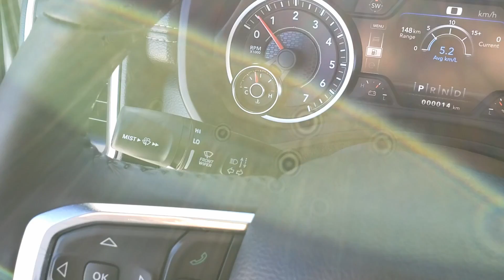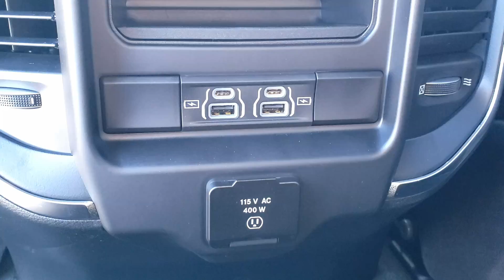2022 Ram 1500 Laramie Stock#22010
2022 RAM 15OO LARAMIE SPORT CC powered by a 5.7L HEMI VVT V8 engine w/FuelSaver MDS & eTorque is located at Straightline Dodge in Fort Saskatchewan. Our first 2022 Ram Laramie has arrived and is waiting for you to come and check it out! This unit comes with: ParkView Rear Back-Up Camera, Remote start system, Automatic high-beam headlamp control, Parksense Ft/Rr Park Assist w/Stop, Full Speed Fwd Collision Warn Plus and Brake Assist! You'll also get: Electronic Stability Control, Ready Alert Braking, Hill Start Assist, Traction Control, Electronic Roll Mitigation, Trailer Sway Control and Rain Brake Support. You will enjoy Uconnect 5W NAV with 12-inch display, Connected travel & traffic services, Hands-free communication with Bluetooth streaming on a 12.0" Touchscreen Display with SiriusXM with 360L on-demand content! The sport appearance package will give you: Leather Trimmed Bucket Seats, Rr 60/40 Folding Split Recline Seat, Sport Performance Hood and you also get 20X9.0 Premium Paint/Polished Wheels, a Class IV Receiver Hitch and Trailer Brake Control. This truck has 3.92 Rear Axle Ratio, Rear Wheelhouse Liners and a 33 Gallon Fuel Tank.